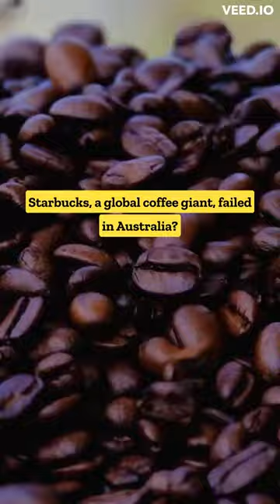Why Starbucks Couldn't Win Australia A Coffee Culture Clash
Discover the intriguing story behind Starbucks' struggle to win over the Australian market in this captivating video! We dive into Australia's unique coffee culture, Starbucks' rapid expansion, and the factors that led to its surprising failure in the land Down Under.

In this video, we explore how Australia's strong preference for local, independent cafes and high-quality espresso-based drinks created a tough environment for Starbucks. We also discuss the lessons learned by Starbucks and its attempts to regain a foothold in the Australian market.

If you're interested in learning more about global business strategies, cultural influences on markets, and the world of coffee, be sure to like this video, subscribe to our channel, and hit the notification bell to stay updated on our latest content!

Starbucks Australia, coffee culture, Australian market, global business strategies, espresso-based drinks, independent cafes, market adaptation, Starbucks expansion